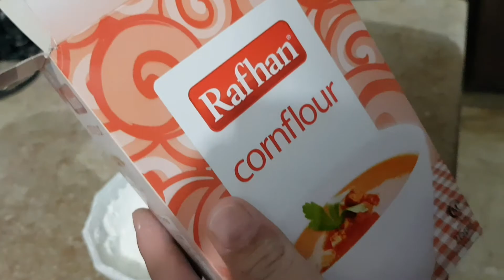Hot and spicy fried chicken shawarma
Korean style hot and  spicy fried chicken  shwarma